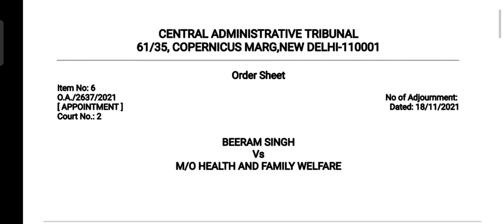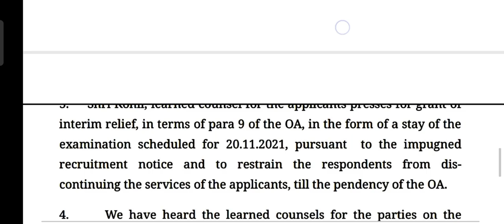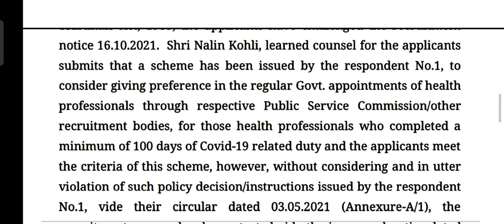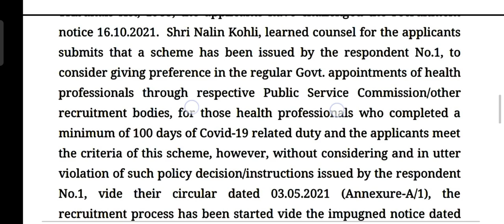Aiims Norcet 2021|| Norcet Case Update || नया case Court me क्यों गया??@MLuckypandey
Hello To all the Viewers, @MLuckypandey
In this channel we  Upload Videos Regarding Latest forms ,job updates ,medical Facts and many Interesting Video  and we career council students for their better future.

Regards
Mluckypandey

#80:20update